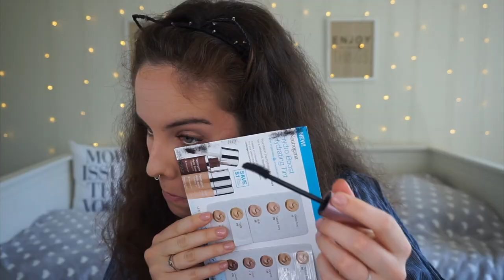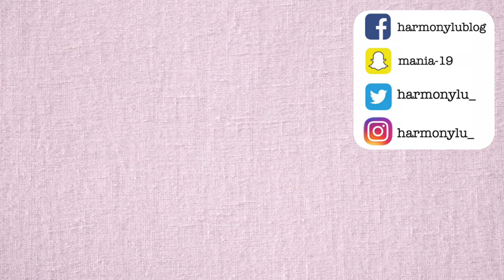CHIT CHAT MAKEUP : j'ai rencontré Rachel Martino ! | Harmony Lu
CHIT CHAT MAKEUP : j'ai rencontré Rachel Martino !
Aujourd'hui je vous retrouve pour une papote tout en me maquillant, et aux nouvelles : une pose de vernis semi-permanent, un rdv chez le coiffeur, et ma rencontre avec une de mes blogueuses préférées, Rach Martino !

RESTONS CONNECTÉS !